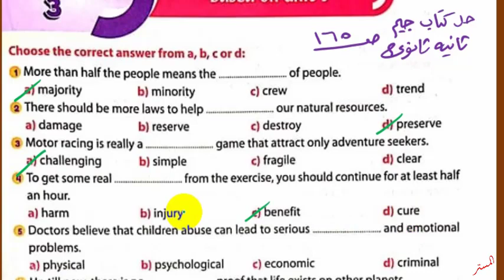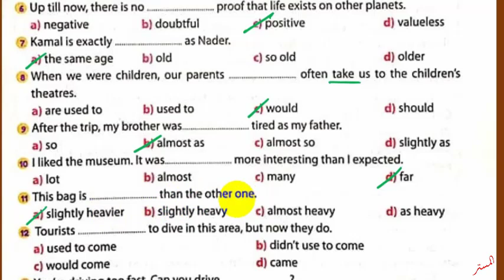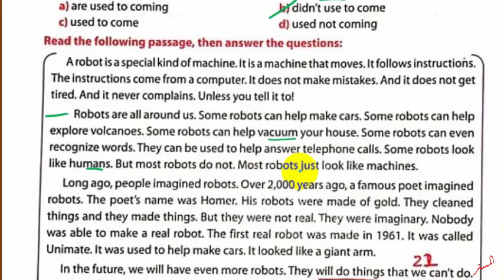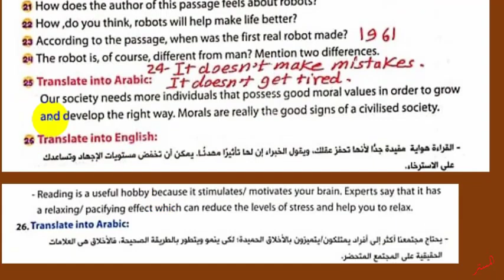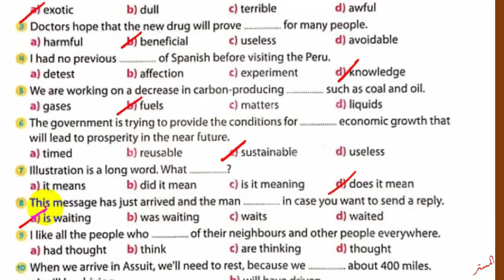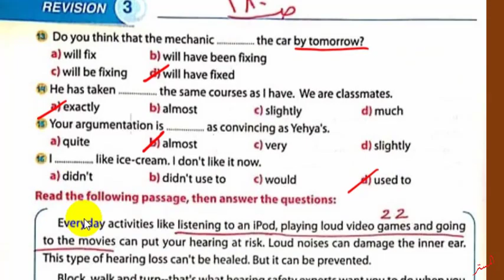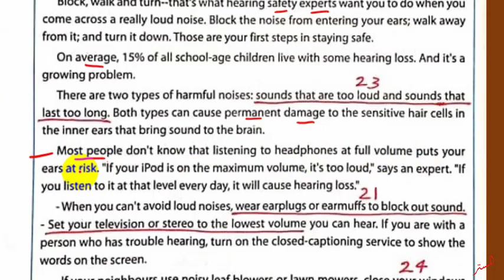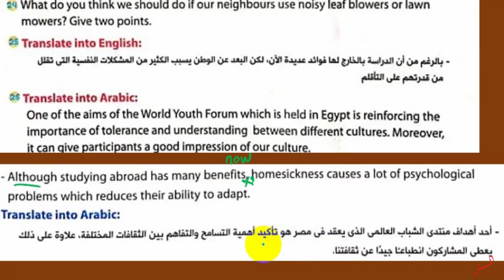حل كتاب جيم 2022 ثانية ثانوي Unit 9 & Revision C صــ 165 : 167 صــ 179 : 181 الوحدة التاسعة GEM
نشاهد في هذا الفيديو حل كتاب جيم 2022 ثانية ثانوي Unit 9  الصـفحات Unit 9 & Revision C حل Test 3 صــ 165 : 167وحل Testعلى المراجعة C صــ 179 : 181 الوحدة التاسعة GEM الترم الثاني
حل أسئلة كتاب جيم للصف الثاني الثانوي الترم الثاني
حل تدريبات كتاب جيم للصف الثاني الثانوي الترم الثاني
 حل تمرينات كتاب جيم للصف الثاني الثانوي الترم الثاني
اجابات ملخص جيم للصف الثاني الثانوي الترم الثاني
حل الوحدة التاسعة كتاب جيم للصف الثاني الثانوي الترم الثاني
 قناة المستر
المستر